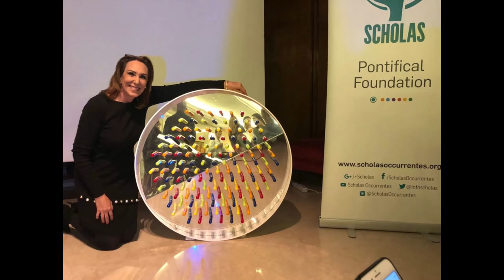Irene Zundel - Painting For Youth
Auction for Charity in Vatican, Rome, where Irene Zundel, Mr. Brainwash amongst other artists participated, with the presence of Pope Francis.